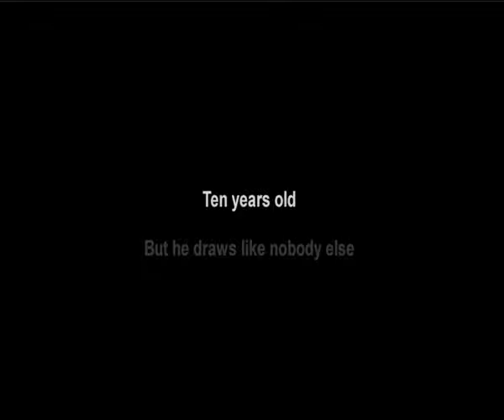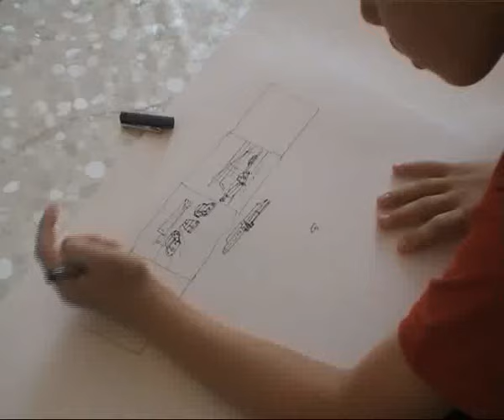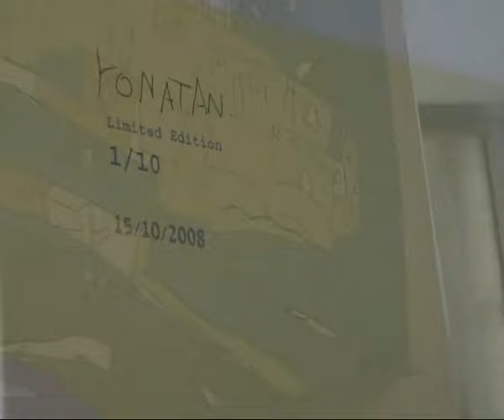Jonathan Topor - The Artist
Jonatan Topor is a 10 year old  artist with Autism, he will be holding his first International Art Exhibition in La Galleria Pall Mall , London,  February 28th - 11 March 2011.